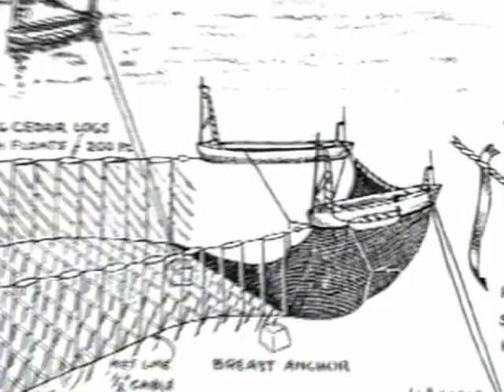About Reefnet Salmon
Reefnet fishing is a historical Pacific Northwest salmon fishing method. It has been practiced for centuries by Native American tribes using cedar canoes and cedar nets to catch wild sockeye and other wild Pacific salmon. Though the boats have gotten a little bigger and winches are use to pull in the nylon net, this wild Pacific salmon fishing method has remained fundamentally unchanged.